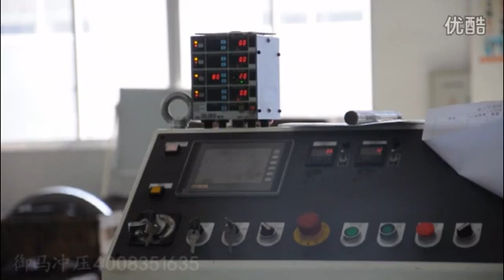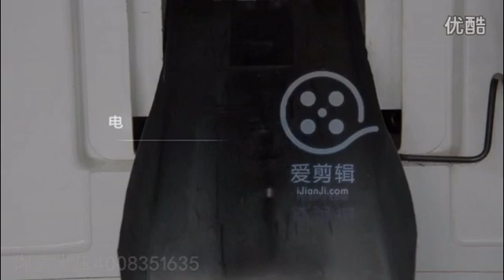stator rotor stamping die